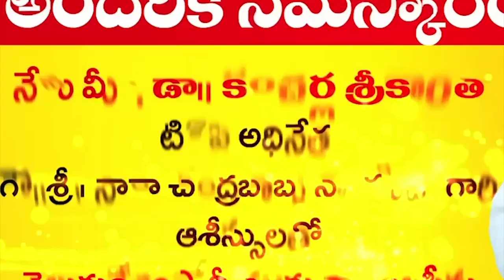మ‌త్స్య‌కార గ్రామాల‌ను మ‌ర‌చిన ఎమ్మెల్యే ప్ర‌స‌న్న‌...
- మాజీ ఎమ్మెల్యే పోలంరెడ్డి
- టీడీపీ తీర్ధం పుచ్చుకున్న వైసీపీ, జ‌న‌సేన కార్య‌క‌ర్త‌లు